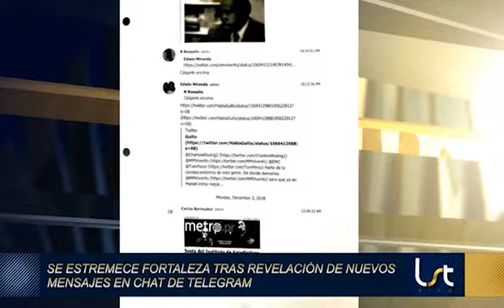Entrevista Lo Sé Todo por WAPA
Investigaciones Tecnológicas🕵‍♂

Entrevista en medio del escándalo de mensajes del gobernador por la aplicación